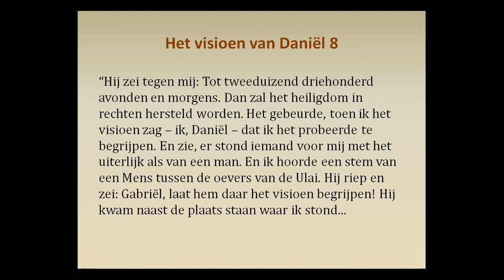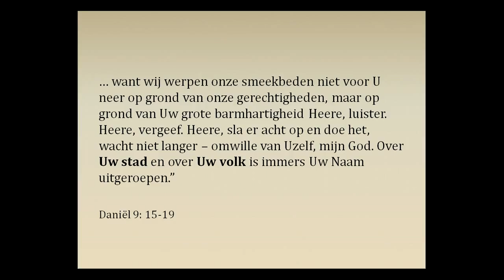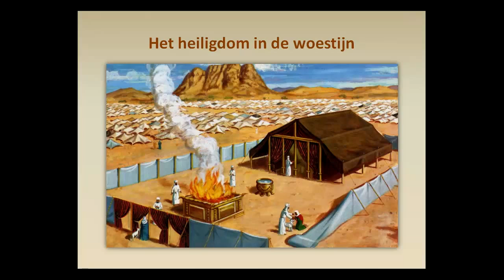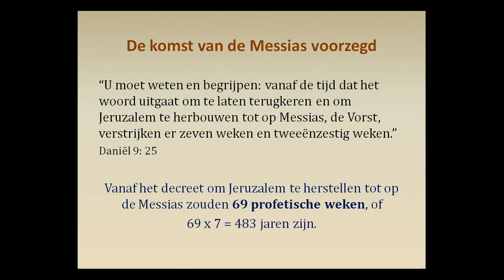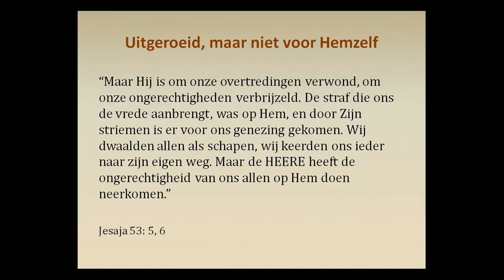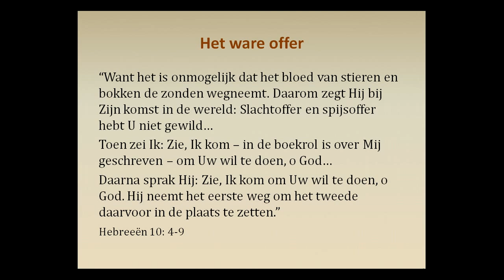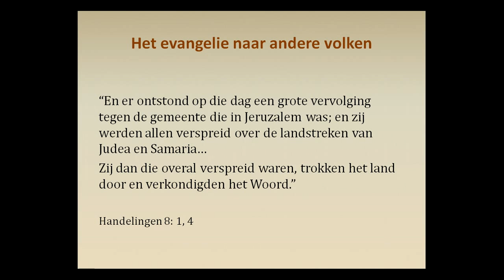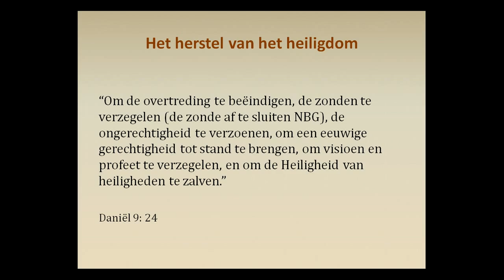Daniël deel 9 - De komst van de Messias | Marian Pel | Studie in Daniël (9/12)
De engel Gabriël keert terug tot Daniël om hem verdere uitleg te geven over het volk, de stad en het heiligdom. De ware godsdienst leert dat de Messias zal komen en in plaats van de zondaar zal sterven. In dit hoofdstuk leren wij wanneer dat zal gebeuren en wat de betekenis daarvan is.